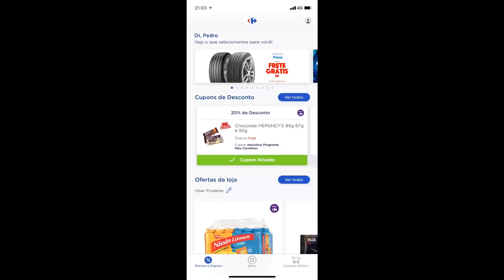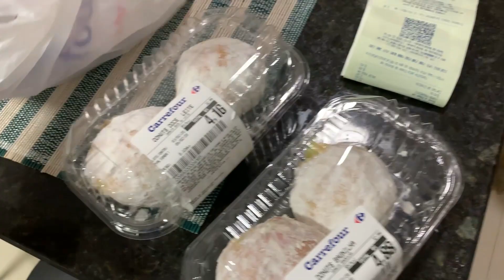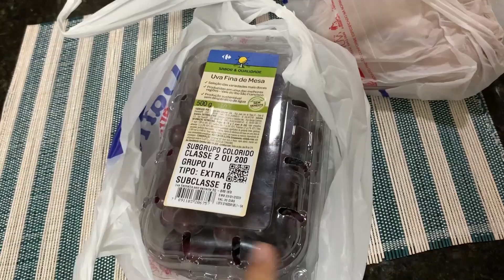O Carrefour Pagou minha Compra!!! Quer Saber Como?! Assiste Ai!!